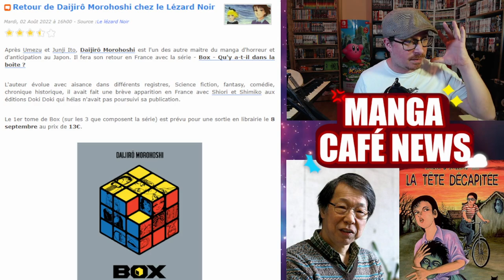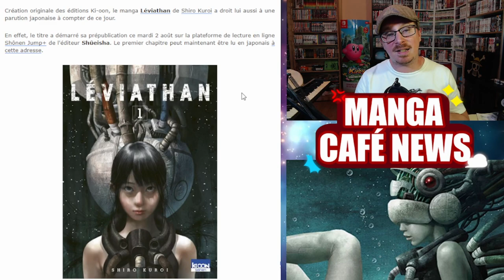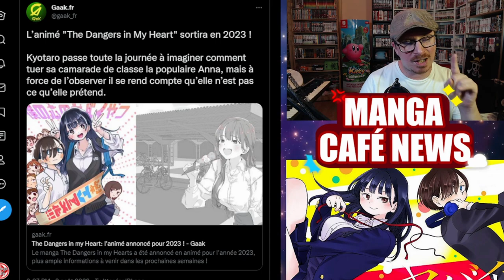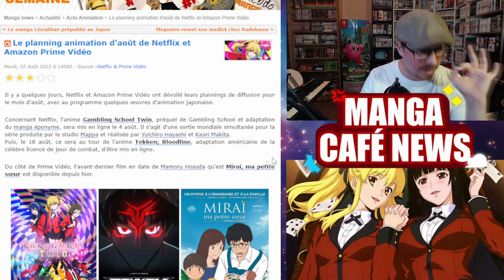BLUE BOX adapté en animé🏀Léviathan prépublié au Japon🚀SAKAMOTO DAYS adapté en animé 🔪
Bon visionnage !
00:00 - intro
00:55 - Le retour de Daijirô Morohoshi chez le Lézard Noir
01:48 - Le manga Léviathan prépublié au Japon
02:48 - BLUE BOX peut être adapté en animé
03:23 - SAKAMOTO DAYS peut être adapté en animé
03:53 - The Dangers in My Heart en animé en 2023
04:24 - Le trailer du second film Sword Art Online Progressive
04:58 - Le planning animation d'août de Netflix et Amazon Prime Vidéo
06:18 - Conclusion
Venez voir les vidéos bonus sur la chaine secondaire :
Mon manga collec:
3 manga pour 10 euros sur Rakuten :
-Crée toi un compte Rakuten
-Passez ta commande et gagne 10€ dés 20€ de commande en entrant mon code au moment du paiement.
Nos partenaires :

Bannière réaliser par Anthox Colaboy
Montage de la vidéo: Lediseur